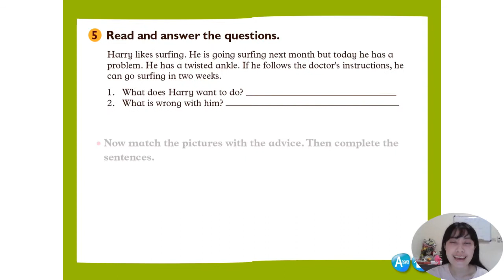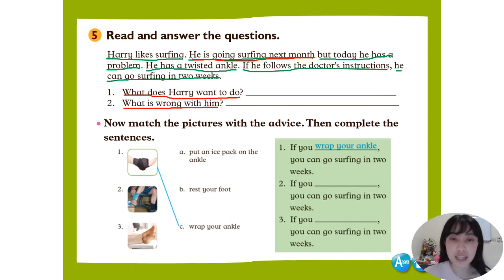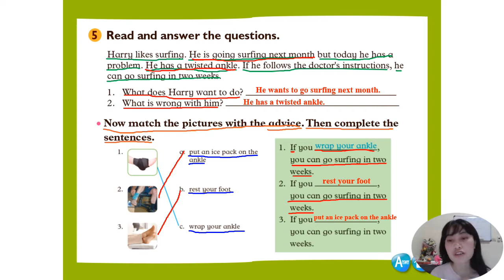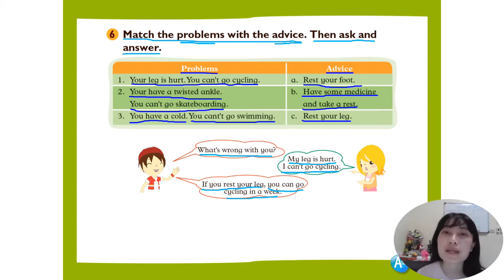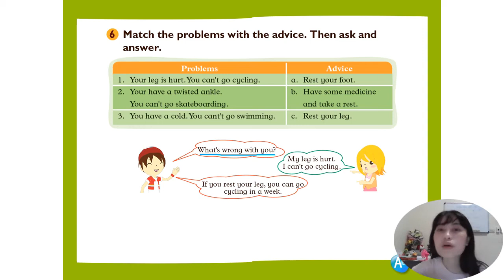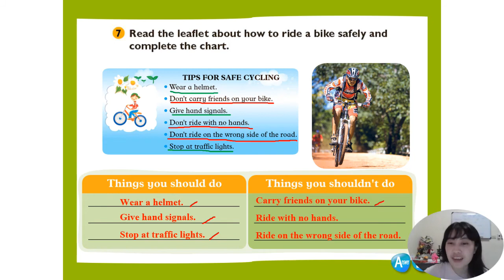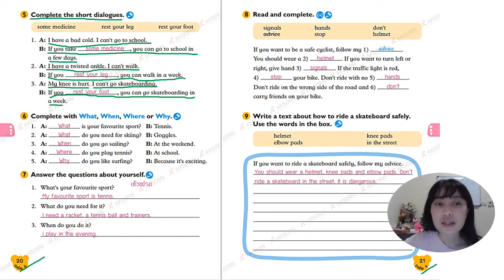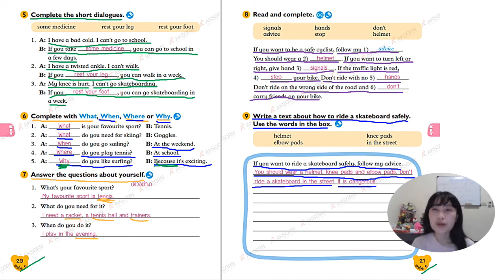Grade 6 Unit 2: What's wrong with you? part 4